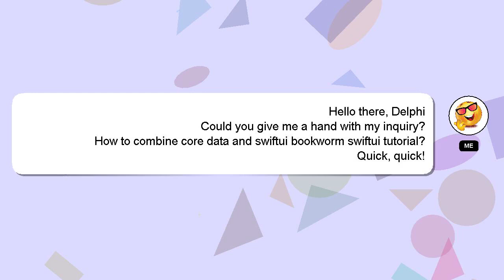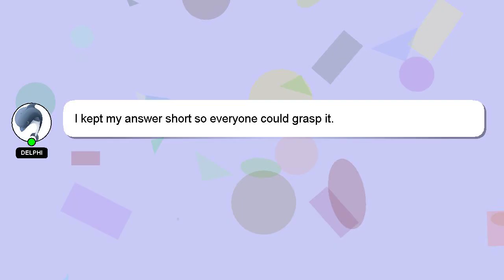How to combine core data and swiftui bookworm swiftui tutorial?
Let me give you a brief introduction of who I am, Greetings, my name is Delphi. Allow me to support you in answering your questions. - How to combine core data and swiftui bookworm swiftui tutorial?

If you require more detailed information, please don't hesitate to comment or chat with me. A 'heart' from me is a way of showing appreciation for your answer.

*1 What we are experimenting :*